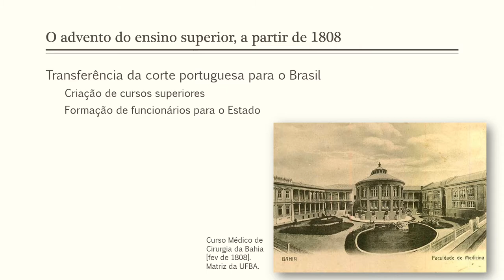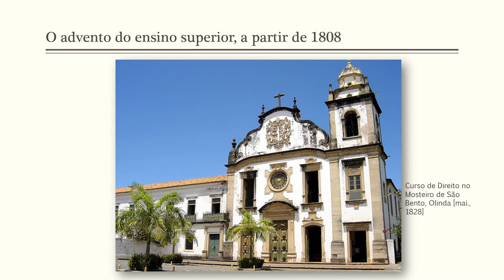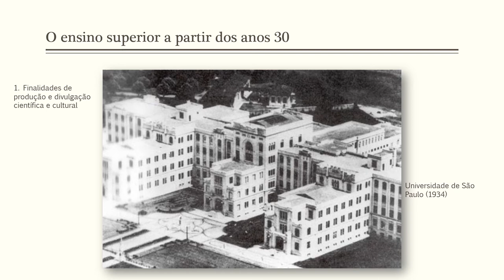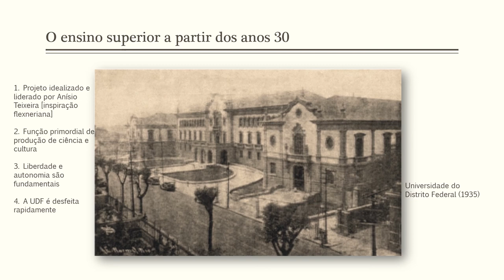Aula #07 - A história da universidade no Brasil [parte 1]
Trata-se de uma exposição do processo de implementação e transformações da universidade no Brasil, até o período republicano.